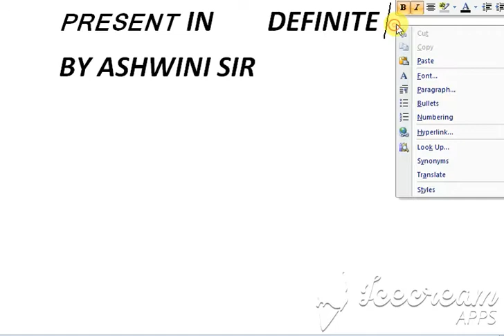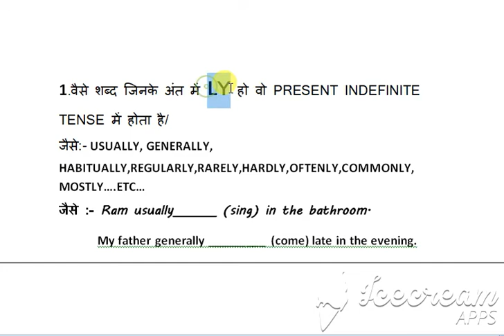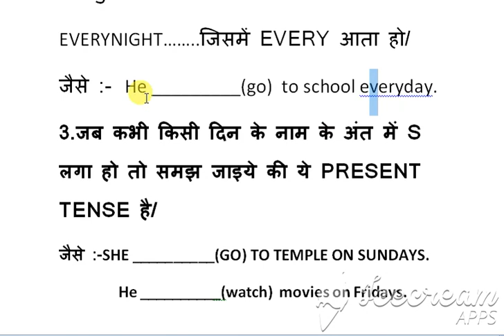present indefinite tense की पहचान कैसे करें by ASHWINI SIR ( PART 1 )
TRICK जो कोचिंग वाले नहीं बताते
bihar board
tense

यह मैसेज  बिहार बोर्ड इंटर के विद्यार्थियों के लिए बहुत बहुत काम का है।इसलिए अधिक से अधिक संख्या में इसे अपने मित्रों और विद्यार्थियों तक पहुंचाएं।

present indefinite in hindi
Tenses,
Tense chart,
english tenses lesson in hindi,
english tenses lesson full video with examples,
english tenses,
present tense,
past tenses,
past tenses in english ,
past tenses in english grammar in hindi,
future tense,
future tense examples,
spoken english,
tense
tense chart
tenses in telugu
tenser

tense class

tense all
tense and time

tense app
tense all rules

tense and voice
tense adda
tense and its types
tense and verb

a tense chart
a tense chart in english
a tense chart with examples

tense banana

tense by english guru
tense banane ka tarika

tense chart image
tense class 9
tense class in hindi
tense chart in punjabi
tense chart in odia
tense chapter

tense definition

tense gyan ganga ashwini sir
tense drama
tense definition in hindi
tense details
tense download
tense english
tense english guru
tense error
tense example
tense explain in hindi
tense english class
tense english me
tense explanation
tense error detection
tense grammar in hindi
Learn Tenses in English Grammar with Examples | Present Tenses, Past Tenses, Future Tenses | Learn Tenses in Easy Way | tense all rules | Tense Chart in English
What is tense? In this video, i will explain you what is simple present tense.